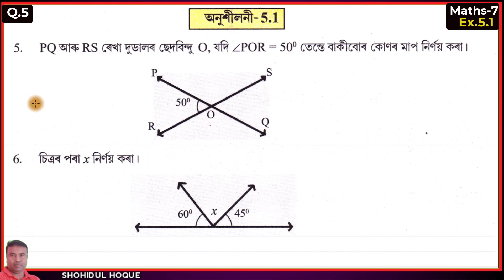Class 7 Maths || Exercise 5.1 Question No.5 and 6 || Assamese Medium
Maths class 7 || Exercise 5.1 Question No.5 and 6 || Assamese Medium

Assam New Maths Class7. Chapter5: Lines and angles. Ex.5.1 Q.No. 5 and 6

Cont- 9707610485